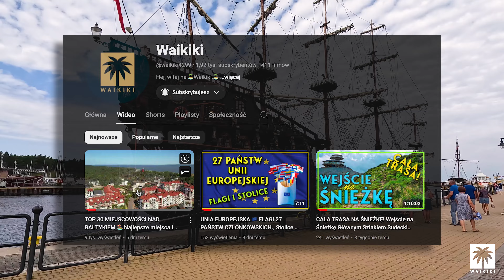Spacer po plaży🏖 w Ustce⛵️Lato 2024☀️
✋🏻Hej,

W dzisiejszym odcinku zapraszamy Was na spacer po plaży w Ustce.💋🏖 Zobaczycie plaże z lądu i lotu ptaka.☁️

📝 Napisz w komentarzu jaka jest twoja ulubiona💕 miejscowość🗺 nad Bałtykiem🌊🐚🐟 i dlaczego. 🤔❓

👌🏻Filmy powiązane i najchętniej oglądane👀 po filmie: "Spacer po plaży🏖 w Ustce⛵️Lato 2024☀️"

Witamy na 🏝Waikiki™🏝

🔎 Znajdziesz tu wiele ciekawostek o krajach, które warto odwiedzić. 🔍🛩🌍🧳
👌🏼 Tylko sprawdzone fakty 🗣 i informacje. 🧠
📍 Miejsca zapierające dech w piersiach 🫁 i widoki nie z tej Ziemi. 🌎
🌴 Tropikalne raje. 🌴
📍 Oraz miejsca, 🗺 o których istnieniu nie wiedziałeś. 📌🏖

🤗Jest nam bardzo miło Cię tu gościć!🤗
👌🏻Wkładamy w ten kanał dużo pracy.💪🏻
🎞Wszystkie materiały które tu oglądasz są całkowicie darmowe.💵
🙏🏼Więc jeżeli chcesz nam podziękować.🙏🏼
💬Zostaw komentarz, polub👍🏻 nasz film i udostępnij znajomym.👥🤳🏻

🏝 "Waikiki™ podróżniczy raj." 🏝

📝Rozdziały:

00:00:00 Intro / Reel 🎬
00:00:35 Mapa 🗺
00:02:00 Wejście na plażę 🏖
00:02:20 Plaża 🏖
00:28:13 Inne Nasze Filmy 🎞